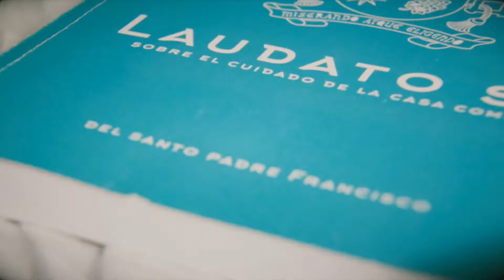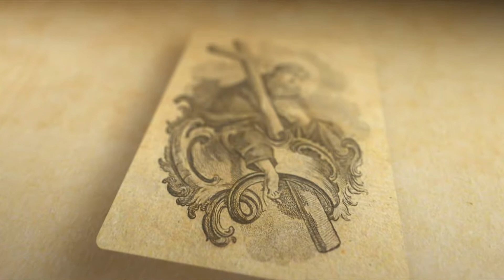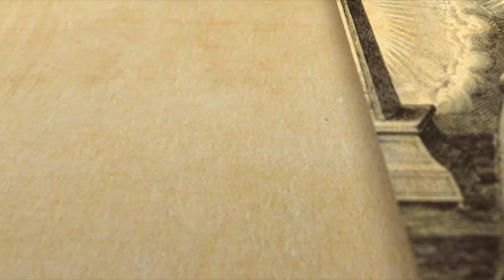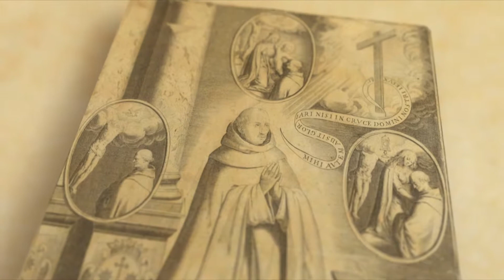Todos somos hijos de Dios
Compartimos un fragmento del nuevo capítulo del documental AlabadoSeas🌱🌎 sobre ser hijos de Dios, el bien común y el llamado a la solidaridad